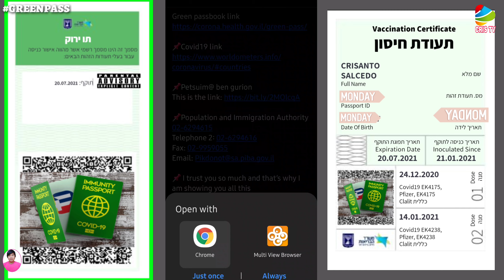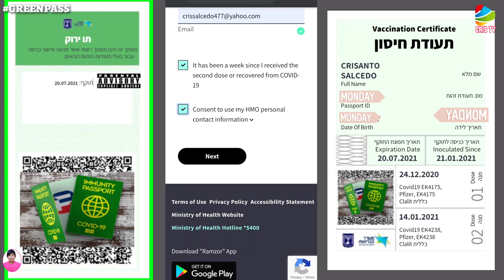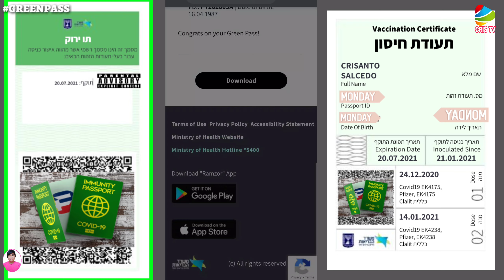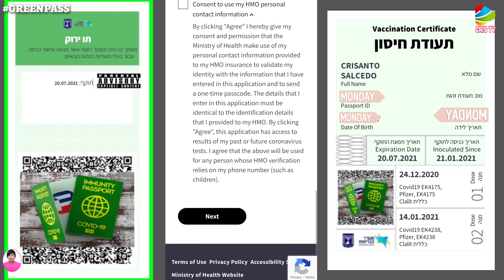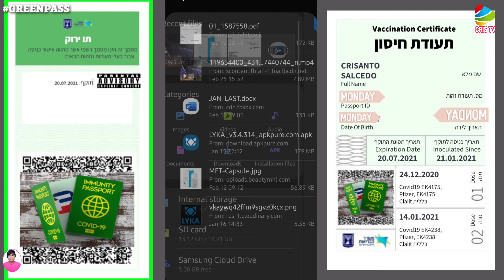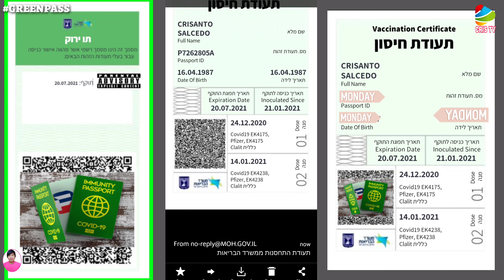PAANO BA MAKUKUHA ANG "GREEN PASSPORT" at VACCINATION CERTIFICATE || CRIS TV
This coming March 7,2021, most of establishments like hotels, restaurants, cinemas, theatres, events halls, gyms and sports facilities, malls and many others will be open to the public.Ang isa sa mga requirements sa pagpasok sa mga naturang lugar ay ang kopya ng ating "green passport" at ng ating vaccination certificate.

Apply for Documents

You can apply here for an Israeli Ministry of Health vaccination certificate, certificate of recovery, or a green pass. All documents are written in Hebrew and English. For your information: you can directly apply for a vaccination certificate on your HMO website.

Vaccination Certificate

A vaccination certificate is an official document confirming you have received a second dose. If you receive the second vaccine dose, you can apply for a certificate. It takes effect one week after receiving the second dose for six months.

Green Pass

A green pass is an official document confirming you have either received a second dose or you have recovered. If you are eligible for a recovery or vaccination certificates, you can apply for a green pass. The pass for vaccinated individuals is valid for six months; for recovered until 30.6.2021.

Certificate of Recovery

A certificate of recovery is an official document confirming you no longer have COVID-19. This certificate is given to any person who qualifies as a recovered coronavirus patient and will be in effect until 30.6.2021.

     If you have been vaccinated twice and seven days passed since the last, there are THREE WAYS to get your green passport.

3.Through your khupat kholim upon presentation of your certificate of vaccination and your medical card.

⚜Video Editor Application:KINE MASTER